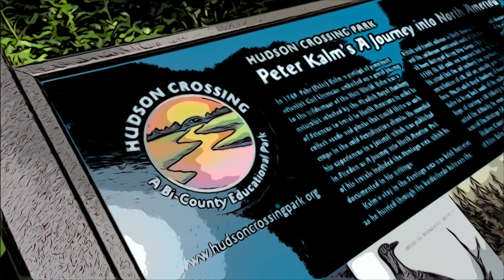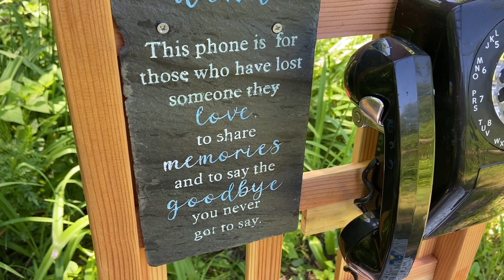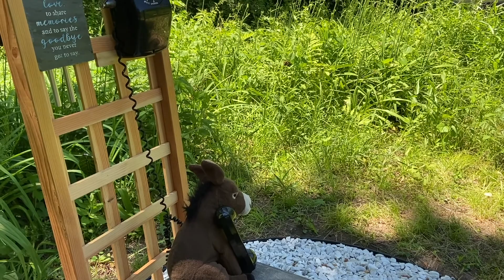Henry and Harriet: Hudson Crossing Park's Secret Garden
All Henry wants to do is PLAY when he's at the park...but Harriet says that it's a good place to be quiet, too. Will Henry settle down long enough to agree with her?